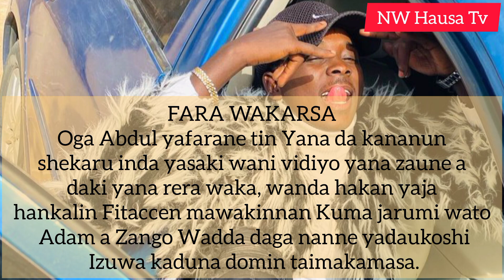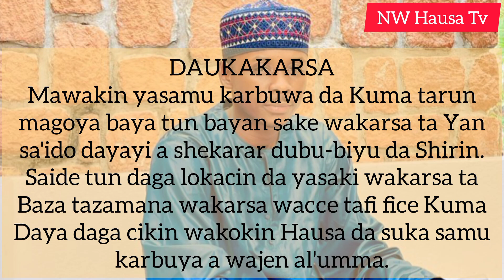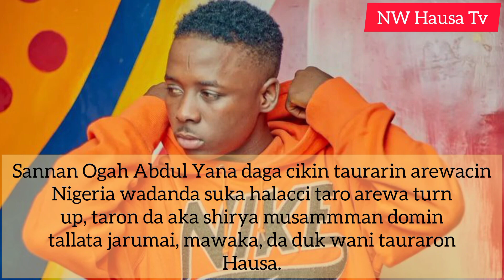Cikakken Tarihin Ogah Abdul